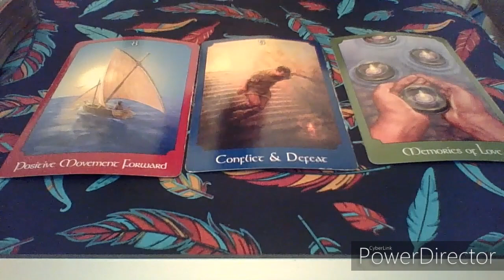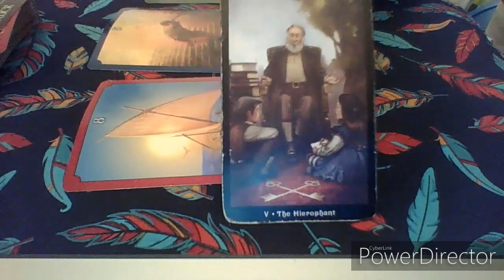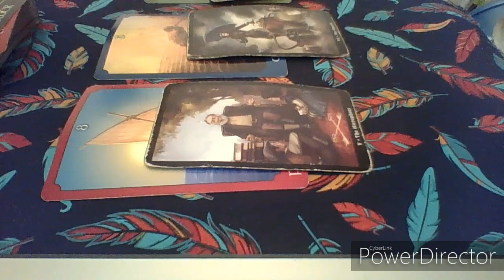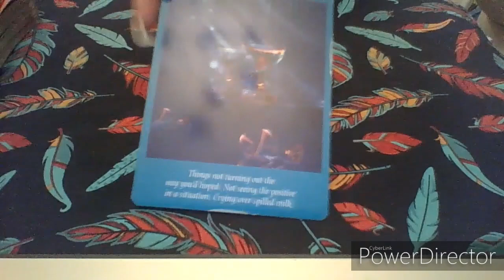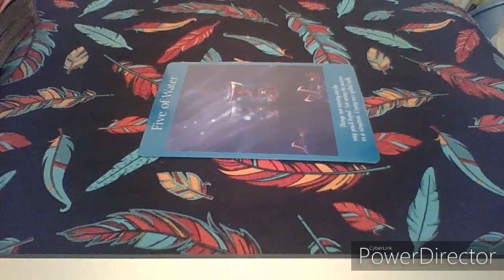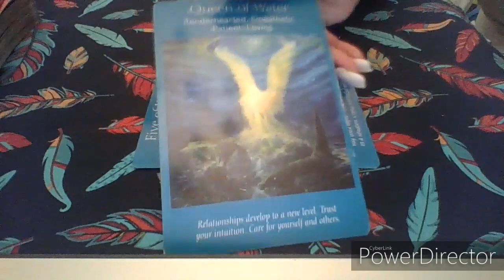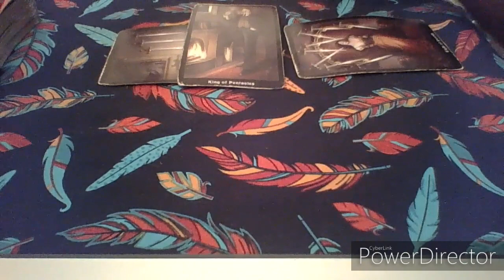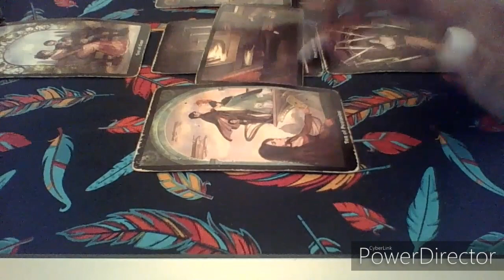Scorpio Jan. 2020 Mid Month “Major Progress is being made!!🤩”